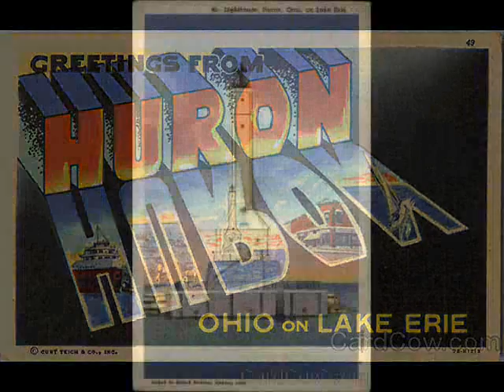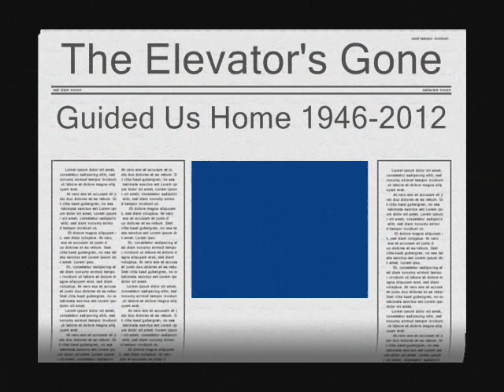The Elevator's Gone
A song about the 2012 end of the elevator in Huron, Ohio